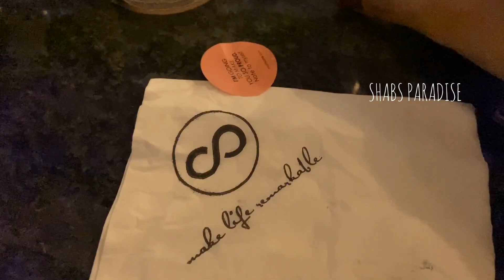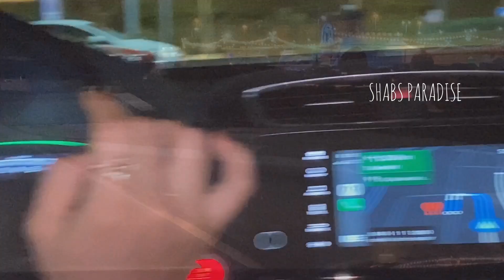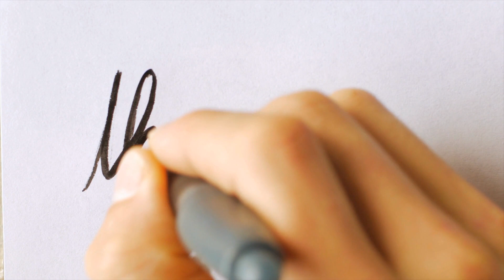Christmas Shopping,Setting up a tree for the first time and a small feast to fill the happiness 2020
More than Christmas, December is the time of winter, blankets, fairy lights, holidays and plan for new beginnings.
Please press the below link to subscribe to my channel and select "All" from the Bell icon so that you won't miss my uploads and be the first one to view my videos. Tadaaaang. :)
Love You !!!
Links to some of my best videos are given below